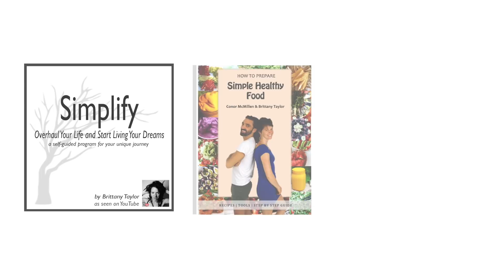We used to hate our menstrual cycles and now...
I am thrilled to be joined by badass, Bridgette Wolleat in this video. We share about how we used to hate our menstrual cycles and how we love them now and talk about the program we just created around this topic.

MOON CYCLE MAGIC
Reconnecting with our Sacred Womb Space and Intuitive Power
We find it so crazy that not many of us were taught how to have a healthy relationship with our cycle. If we had been passed on the sacredness, beauty, power and ancient knowledge of our womb space, how might our lives be different?  We are so excited to have created a program that does just that- helps us rebuild a healthy relationship and understand the beauty, power and magic of our cyclical nature. Learn about the phases of your cycle, how to chart your cycle, and how to nurture yourself through every phase of your cycle. Learn how to harness the power of your intuitive flow to create all that you desire!

Overhaul your life and start living your dreams!

Follow along my pregnancy journey!

UPCOMING EVENTS with Brittany & ConorConorandbrittany.com/events